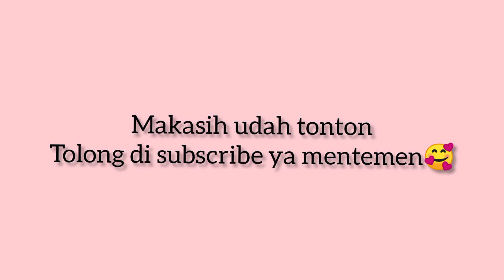Jarang Update! Begini Photo Kebersamaan Hwang In Yeop Dengan Pemain dan Crew di Drama True Beauty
Berhubung Hwang In Youp jarang update di sosial medianya, banyak fans yang merasa haus asupan.

Untungnya setelah berakhir drama True Beauty, banyak pemain maupun crew yang mengupload kebersamaan mereka dengan Hwang In Youp.

Semoga video ini bisa mengatasi rasa rindu kalian para fans Om Cute satu ini yaaa

hehe

Source : Instagram